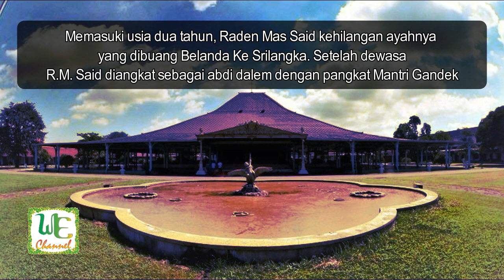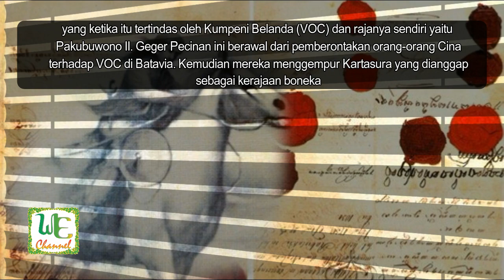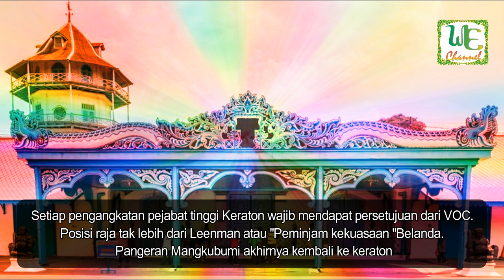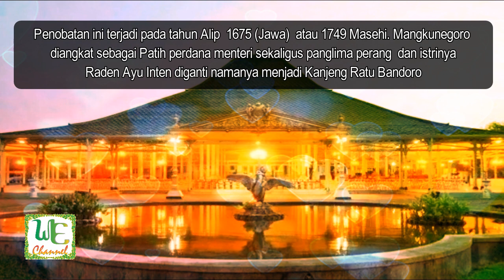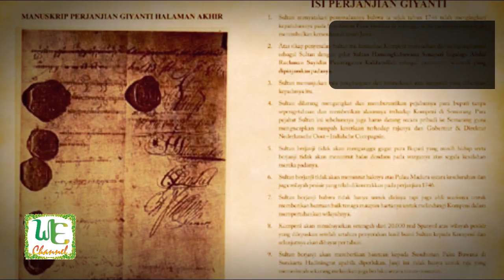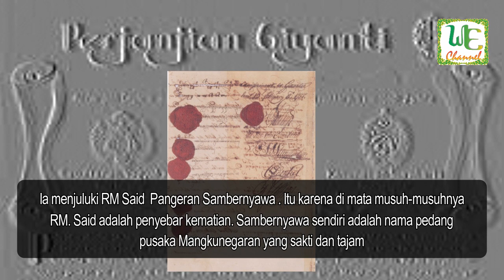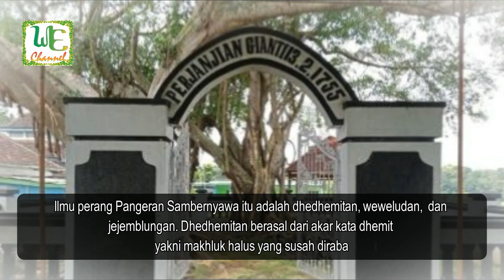Satria Pinilih Pangeran Samber Nyawa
Julukan Pangeran Sambernyawa diberikan oleh Nicolaas Hartingh, perwakilan VOC, karena di dalam peperangan R.M. Said selalu membawa kematian bagi musuh-musuhnya. R.M. Said merupakan pendiri Kadipaten Mangkunegaran, sebuah kadipaten di Surakarta, Jawa Tengah, dan Pahlawan Nasional Indonesia

Musik by : Donk Gedank